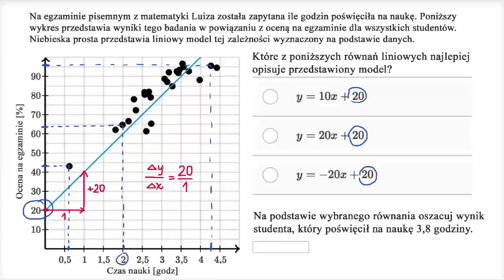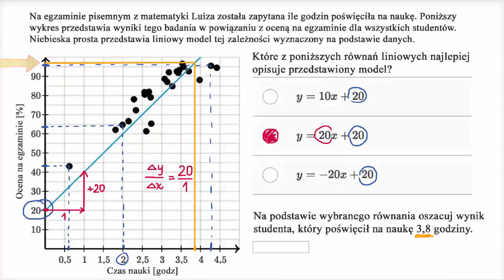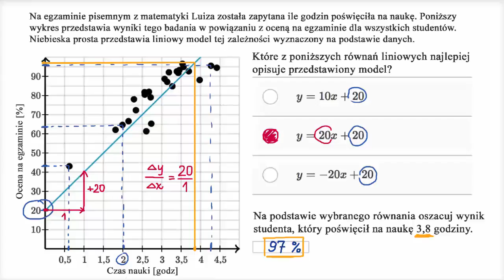Szacowanie zmiennej w modelach regresji liniowej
Fundacji AVIVA.